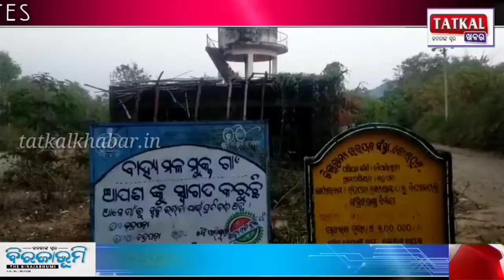ତତ୍କାଳଖବର ର ମହାପ୍ରଭାଵ : ଖବର ପ୍ରକାଶିତ ହେବାର ୨ଦିନପରେ ନିଦ ଭାଙ୍ଗିଛି ପ୍ରଶାସନର । Tatkal khabar ll ODISHA N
ତତ୍କାଳଖବର ର ମହାପ୍ରଭାଵ : ଖବର ପ୍ରକାଶିତ ହେବାର ୨ଦିନପରେ ନିଦ ଭାଙ୍ଗିଛି ପ୍ରଶାସନର ।